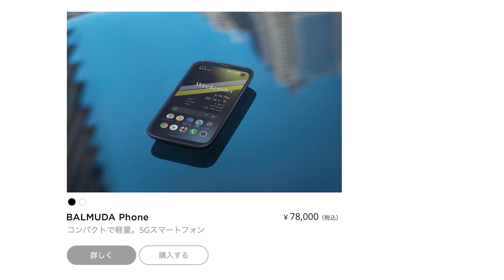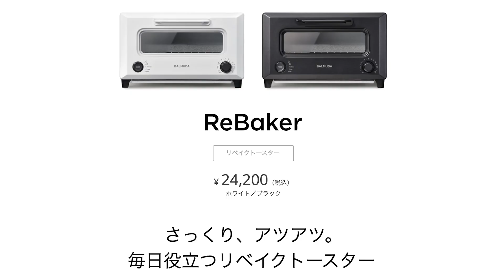バルミューダ！最終赤字20億・・・上場以来、初の赤字転落に関して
何かと気にしてしまうオシャレ家電メーカー

Amazonインフルエンサー(UZUMAX)

 (UZUMAX宛)